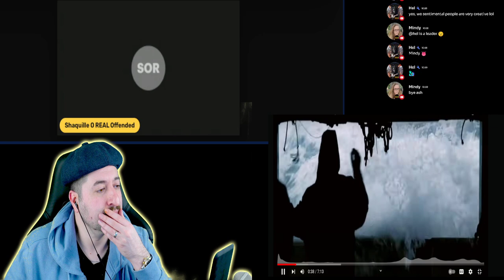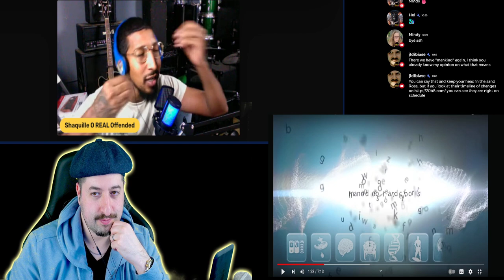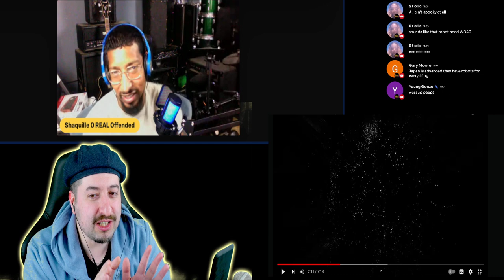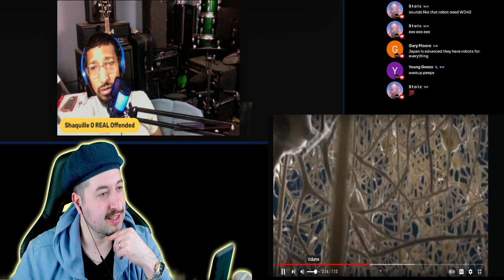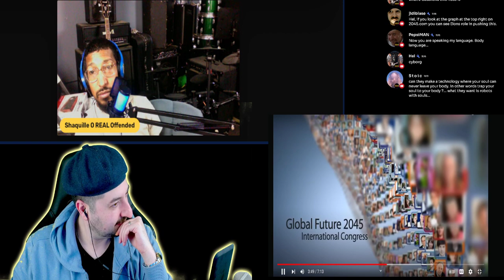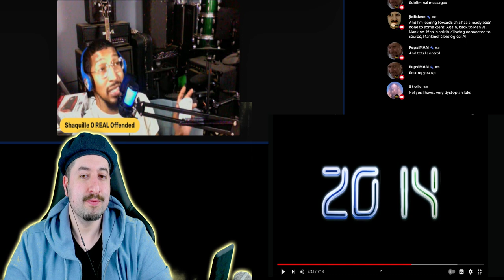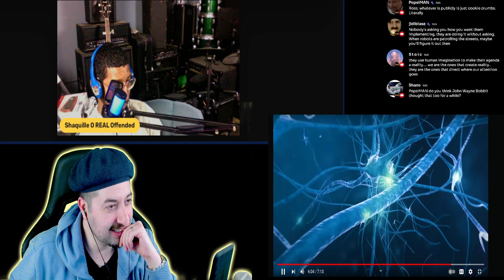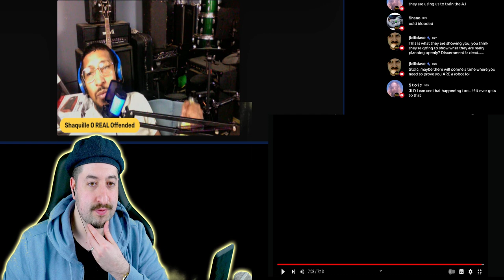THEY WANT HUMANITY GONE - 2045: A New Era for Humanity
Vince:
ALL MY CONTENT IN ONE PLACE :